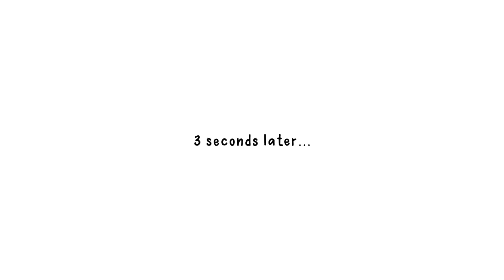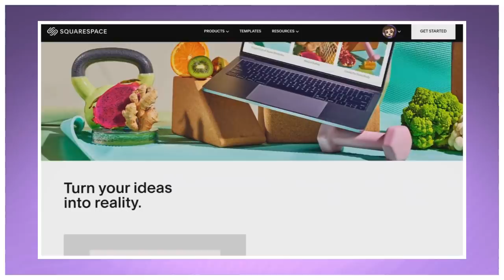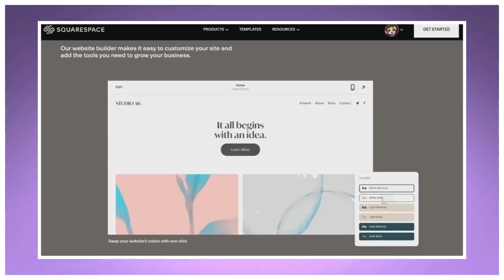How a Small Birb Caused a HUGE Disaster (Animated Story-Time)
This is the first episode of a small mini series I'm starting which focuses on my experiences working as a Vet Nurse's assistant. Let me know what you think of this new video format in the comments section please :)

This is episode #1 of Animal Tales: The Budgie Incident.

Big THANK YOU to my amazing Wobbly Bois:
• ABBIE K
• Vivian Fischer
• burritoshake
• Gladian00b
• Horror Rewind
• Maritza Mar
• Mr Skittles
• Robert Ewing
• Will Cash
• Amber Lampe
• Aieclakx
• Andrew
• Bethany Allen
• Brittany Hinkle
• CreativeJamiePlays
• Denay
• Jasper Topham
• Joanne De Simone
• Josie Woahsie
• Mia Bennett
• teabear124
• Thomas Jensen
• Wild Horizon